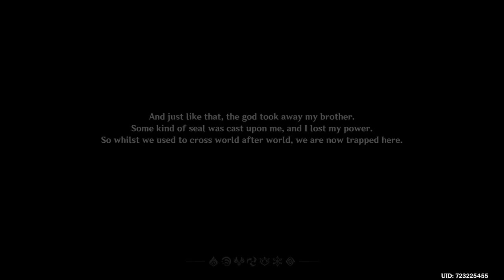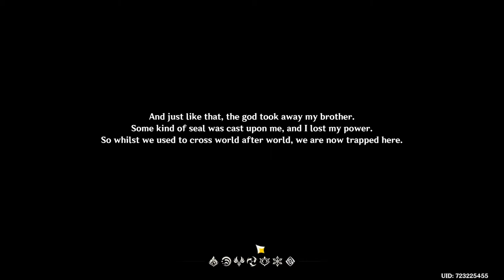Genshin Impact 2021 06 15 22 19 16